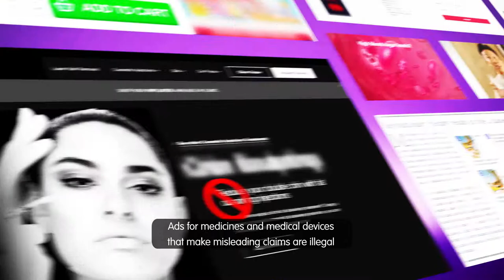Advice on misleading advertising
This video provides basic advice to consumers and industry, that it is illegal for advertisers to make false and misleading representations, or to misrepresent products in advertising. Consumers are now able to report misleading advertising for medicines and medical devices to the TGA for further investigation.